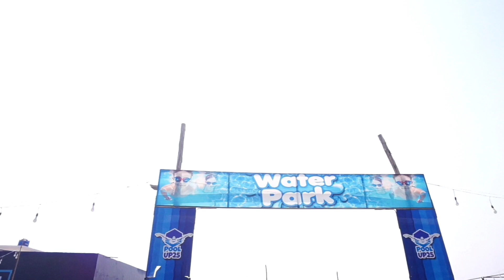Up 25 swimming cool baheri ka.!! जब बहेड़ी के स्विमिंग पूल में पहुंचे तब क्या हुआ...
दोस्तों हमारे शहर बहेड़ी के पास में up25 वाला स्विमिंग पूल नया बना है उसके आधार पर हमने ब्लॉक वीडियो बनाया है

swimming pool
swimming pool Baheri ka
up 25 wala swimming pool
swimming pool Bahari wala
How To Build, House, Ground water, Swimming pool, How To Build House, How To Build Secret Swimming Pool In Forest
आज 25 दिसंबर 2021 के मुख्य समाचार,बड़ी खबरें,हिंदी कहनिया,बच्चे,भूतिया पुल,लाइव न्यूज़,हिन्दुस्तान,मनोज भाई यूट्यूब,मनोज भाई यूट्यूब चैनल,मनोज भाई यूट्यूब वाले,ब्लॉक वीडियो वायरल हुई,ब्लॉक वीडियो वायरल हो गया,sex,sexual health,sex clinics,unauthorized sex clinics,shafakhana,hashmi dawakhana,western uttar
 pradesh,sexologist,sexology,condoms,sanitary pads,sexual health taboo,sex taboo in india,sex therapist mahendra vats,homosexuality